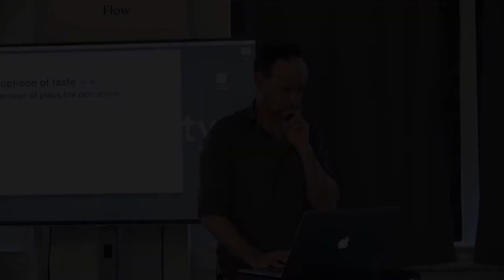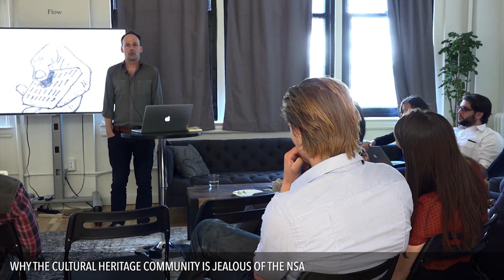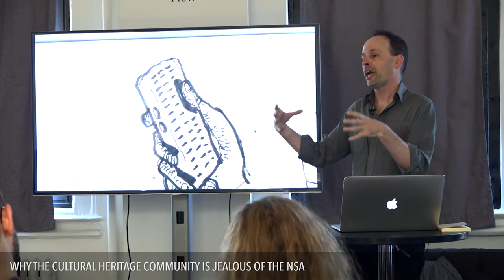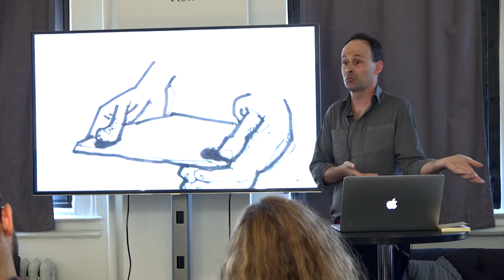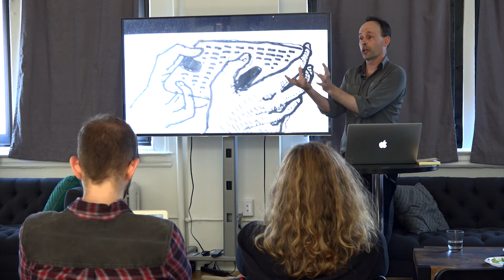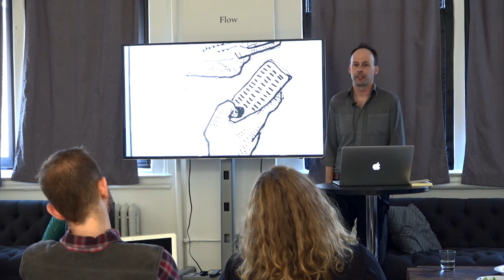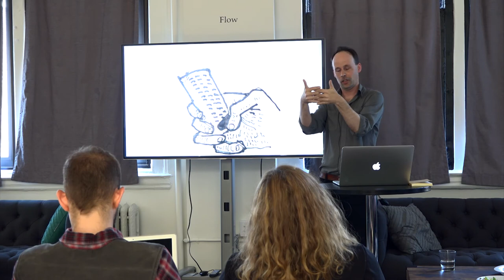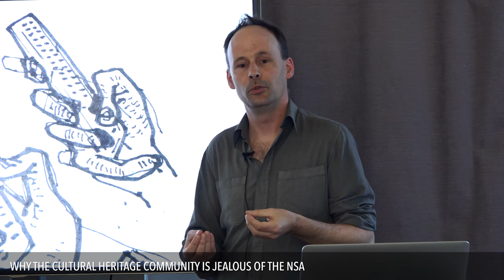Databite No. 37: Aaron Straup Cope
Aaron Straup Cope on why the cultural heritage community is jealous of the NSA:

Aaron will tell us about The Pen as a way to open a conversation about cultural heritage institutions’ relation to data collection and preservation and about the possibilities of the archive. What kinds of data and intellectual property should museums be collecting? What happens when digital technology makes it possible to collect and store museum visitors’ data?

Links from presentation:
– Strategies against architecture: interactive media and transformative technology at Cooper Hewitt

– The Museum of the Future Is Here

– history is time breaking up with itself

Intro and outro music tracks by Podington Bear: The Sound of Picture Production Library (soundofpicture.com).